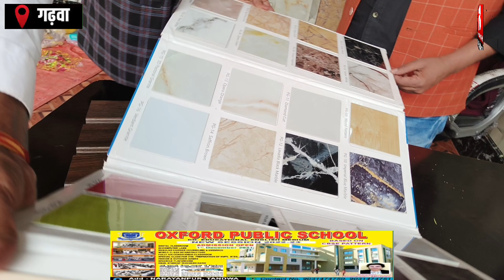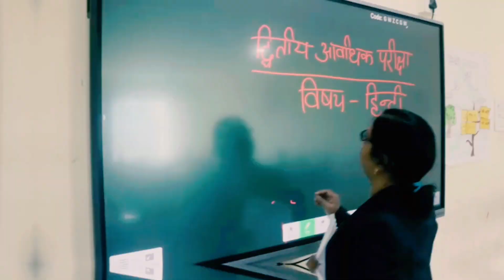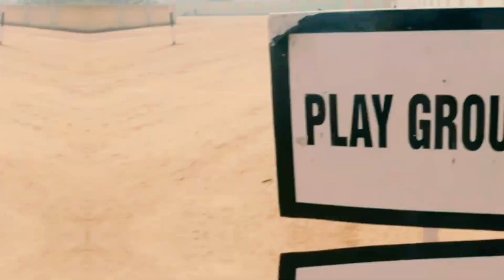अपने आप में बेहद ख़ास है मां गढ़देवी होम डेकोर